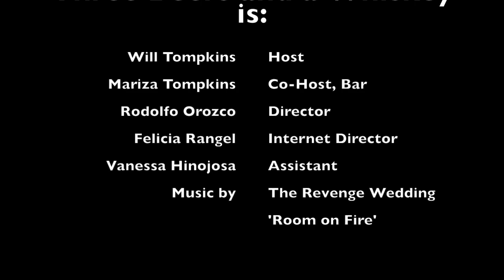Three Beers and a Whiskey ep3 Andy Macintyre Beer2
Here is the conversation with Andy Macintyre during our second beer.